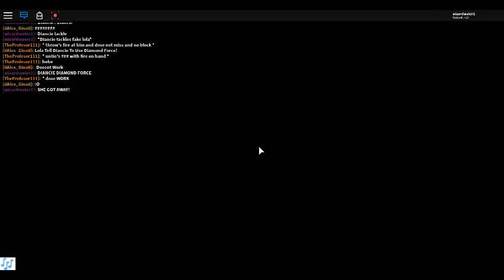Unicorn In Danger Season 7 Episode 21 : Wings